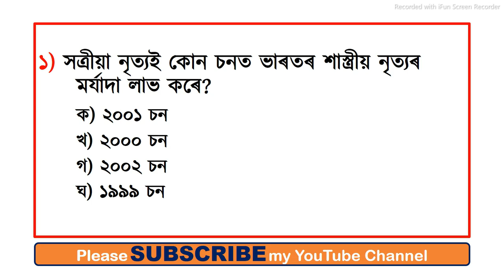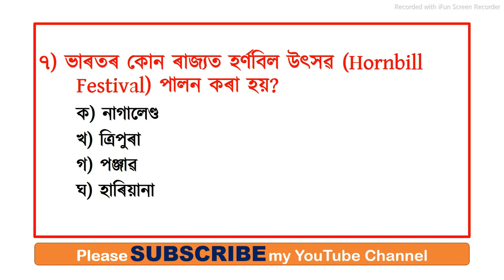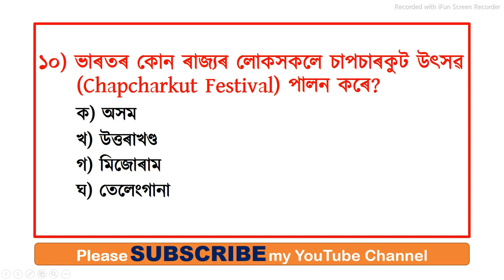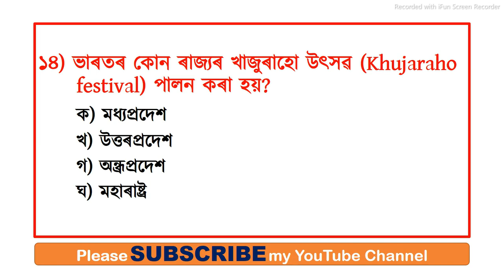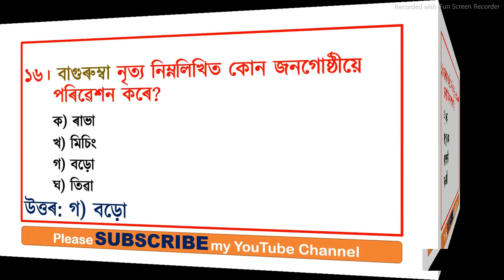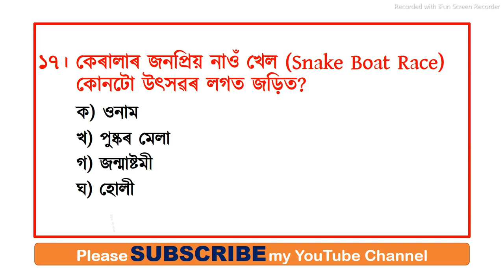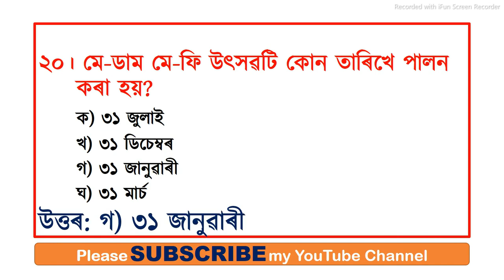FESTIVALS OF INDIA (ENVIRONMENTAL STUDIES) for Assam TET Exam 2021|| PART 1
ENVIRONMENTAL STUDIES || Assam TET Exam 2021
Important Questions of Environmental Studies
LP TET
UP TET
TET exam
LU UP TET 2021
Assam LP & UP TET 2021
30 IMPORTANT MCQ
ENVIRONMENTAL STUDIES
Selected Questions and Answers of Environmental Studies
PART 4

In this Video, we will learn 20 important MCQs on  ENVIRONMENTAL STUDIES (part 5) for Assam TET Exam 2021.
soon more videos will be uploaded for Assam TET 2021.

In this Video, we will learn 20 important MCQs on  FESTIVALS OF INDIA (ENVIRONMENTAL STUDIES) (Part 1) for Assam TET Exam 2021

Please do LIKE MY VIDEOS and also comment and share my videos.

With regards and love,
NORUL ALAM